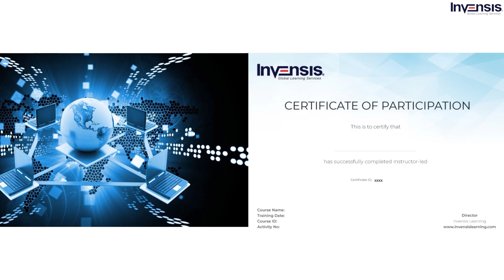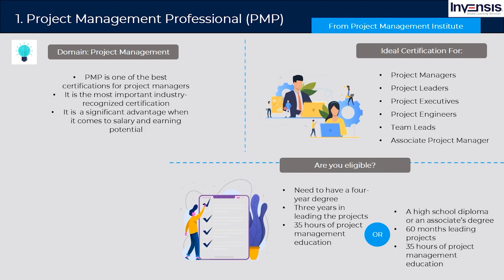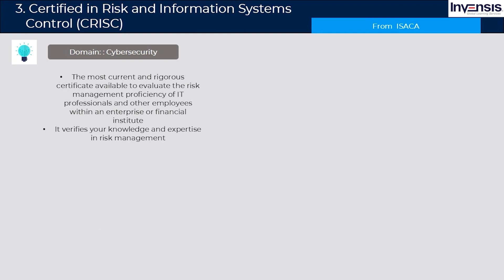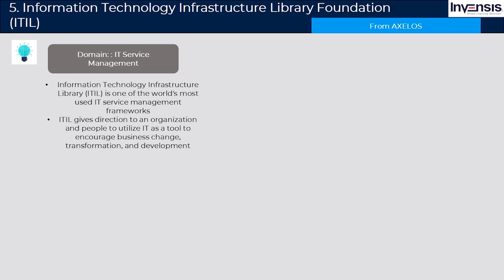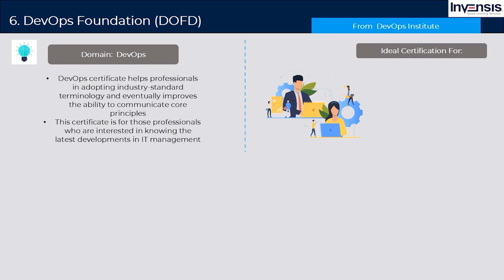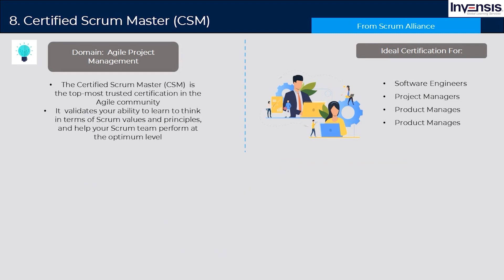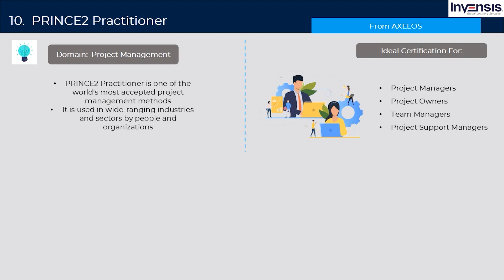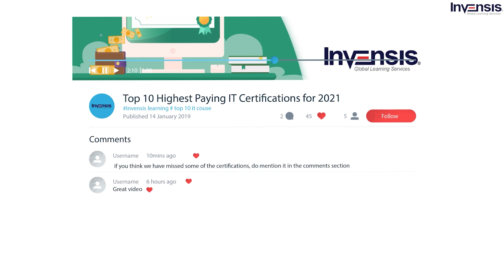Top 10 Highest Paying IT Certifications In 2021 | Information Technology Certifications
This video on "Top 10 Highest Paying IT Certifications In 2021" includes a list of the best IT certifications to consider in 2021. You can opt for one or multiple certifications from this list & give your career a boost.
Top 10 Highest Paying IT Certifications in 2021:
1. Project Management Professional (PMP)
2. Certified Agile Leadership (CAL)
3. Certified In Risk & Information Systems Control (CRISC)
4. Certified Information Security Manager (CISM)
5. Information Technology Infrastructure Library (ITIL) Foundation
6. DevOps Foundation (DOFD)
7. PMI Agile Certified Practitioner (PMI-ACP)
8. Certified Scrum Master (CSM)
9. Certified Six Sigma Black Belt (CSSBB)
10. PRINCE2 Practitioner

If you are interested in any of the certifications mentioned in the video, you can checkout our